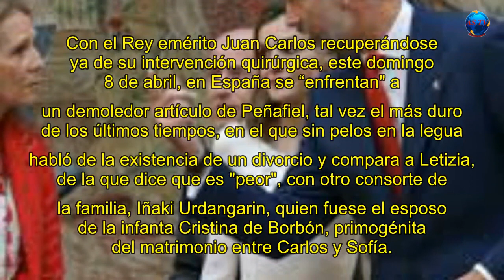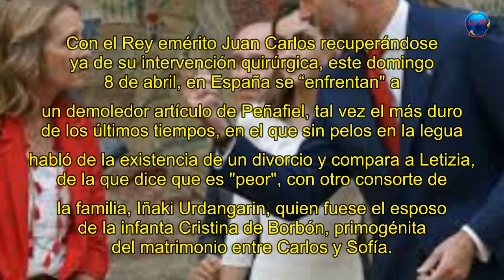CHOQUE! La Reina Letizia y Rey Felipe está al borde del divorcio!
Ojo que la que se está montando en el Palacio de la Zarzuela es de las gordas. Y es que no es ningún secreto que la relación entre el Rey Felipe VI y la Reina Letizia no pasa por su mejor momento.